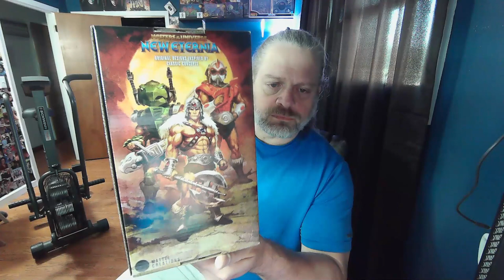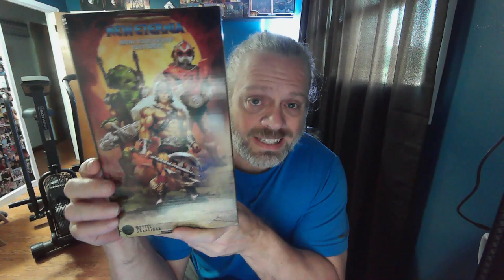Vykron Masters Of The Universe Unboxing 7 22 23